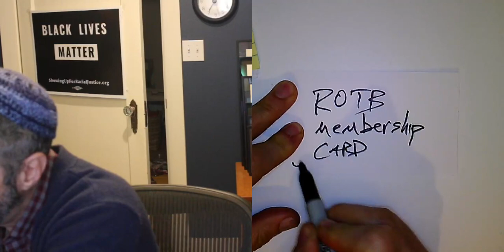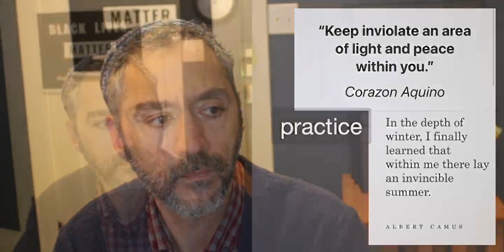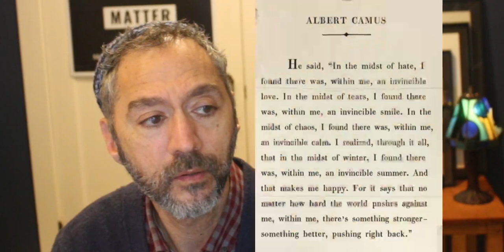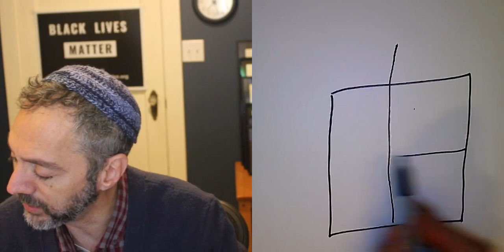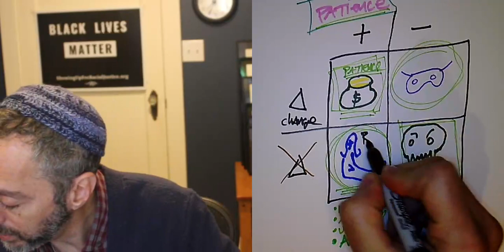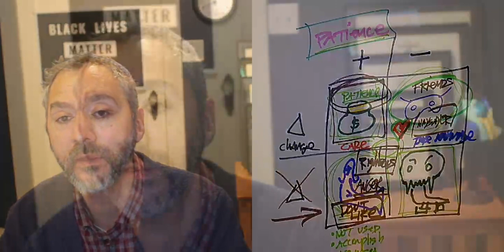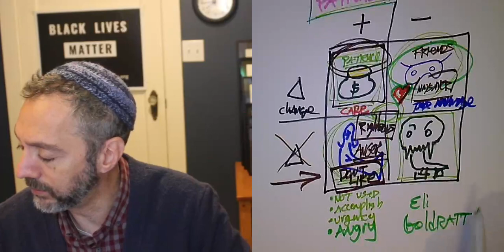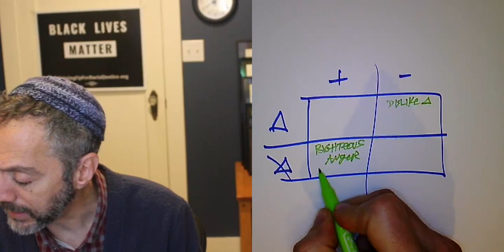212 — Saturday Service — Freedom and mermaids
*A Few Spiritualigious Thoughts*

1.

Attributed to Albert Camus:

In the midst of hate, I found there was, within me, an invincible love.

In the midst of tears, I found there was, within me, an invincible smile.

In the midst of chaos, I found there was, within me, an invincible calm.

I realized, through it all, that…

In the midst of winter, I found there was, within me, an invincible summer.

And that makes me happy. For it says that no matter how hard the world pushes against me, within me, there’s something stronger – something better, pushing right back.

2.

It would be easier to have patience if we would give up the notion that we ought to be right.